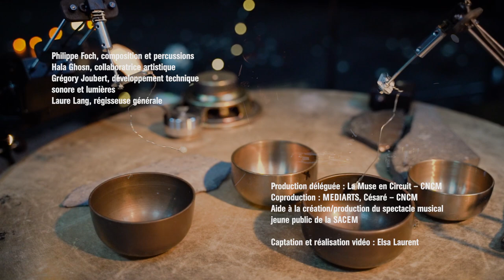[TEASER] PHILIPPE FOCH : ASTER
Solo pour tambour et dispositif sonore et lumineux
ASTER est le troisième volet d’un triptyque qui explore le lien physique et psychique entre la lumière et le son. L’espace, plongé dans l’obscurité, se dessine progressivement dans une lumière constellée pour révéler un microcosme, une installation faite de tambours, petits gongs thaïlandais, d’éléments lumineux préparés et de petits moteurs, comme un monde, une étoile qui se réveille au milieu de la galaxie.

Philippe Foch, musicien de percussions indiennes et asiatiques, met en jeu la question de la création et de l’acteur créateur. Après METAL MÉMOIRE, pièce solo avec film projeté et feuilles de métal traitées, traversées de motifs lumineux, il poursuit cette recherche avec LUMENS – un voyage sensoriel qui met en vibration l’humain et le psychique, la lumière et le son.

Philippe Foch, composition et percussions
Hala Ghosn, collaboratrice artistique
Grégory Joubert, développement technique sonore et lumières
Laure Lang, régisseuse générale
Teaser : Elsa Laurent, captation et montage vidéo
Production déléguée : La Muse en Circuit – CNCM
Coproduction : MEDIARTS, Césaré – CNCM
Aide à la création/production du spectacle musical jeune public de la SACEM